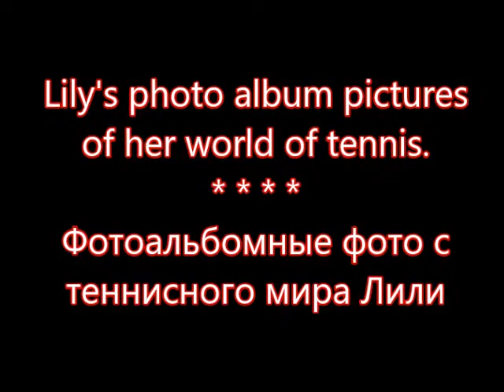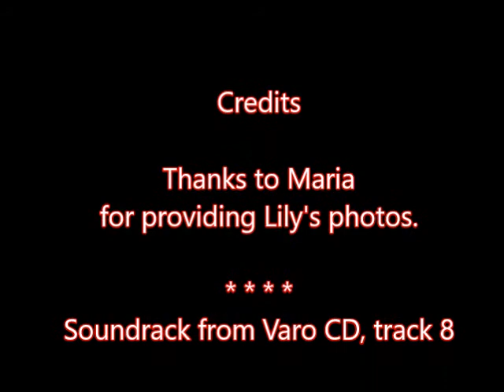Lily's photo album pictures of her world of tennis. November 2018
Lily's tennis photos.
Soundtrack video from Varo CD track 8